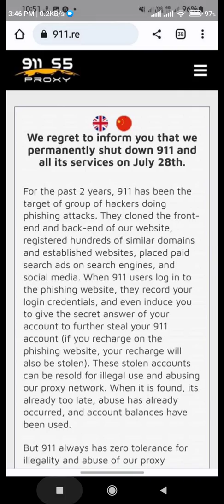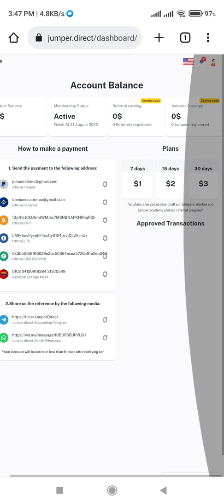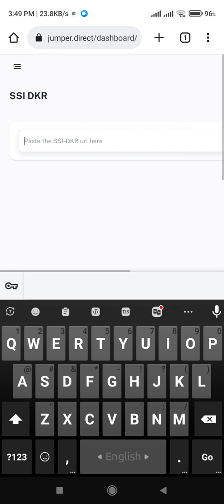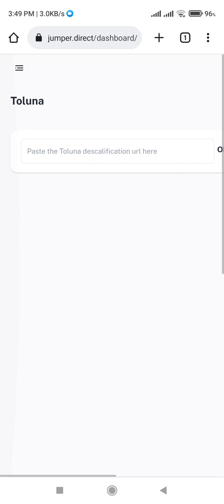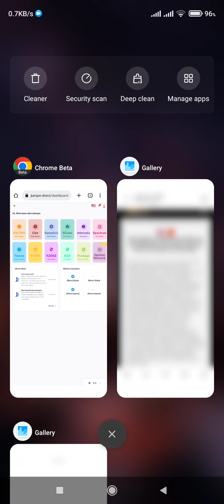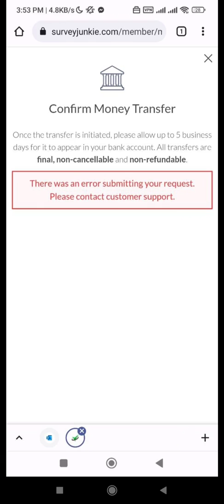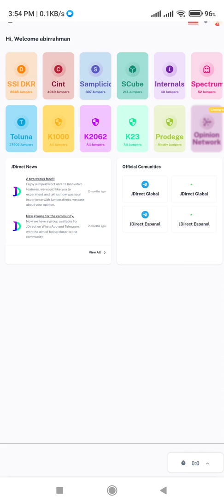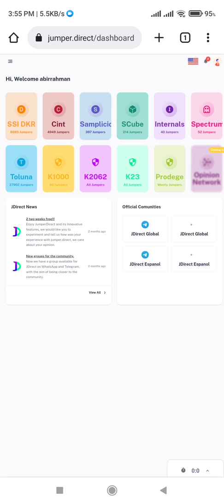Survey Auto Complete Just 1 click 🔥Full Tutorial🔥 New Methods 2022 |AR Unique Thoughts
😊 Follow AR Unique Thoughts on the Official Mail

©️ AR Unique Thoughts

*** ANTI-PIRACY WARNING *** ⛔
This content is copyrighted by Team AR Unique Thoughts! Legal action will be taken against those who violate the copyright of the following material presented!